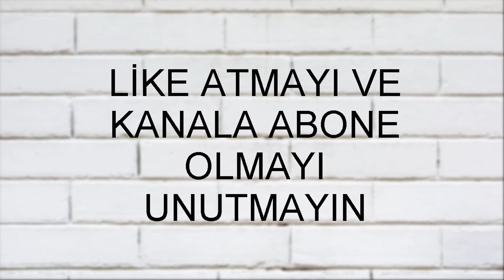PRO ONUR REKT VE PVP VİDEOSU (EFSANE REKTLER)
İyi Seyirler..